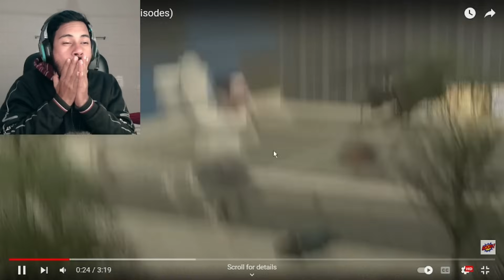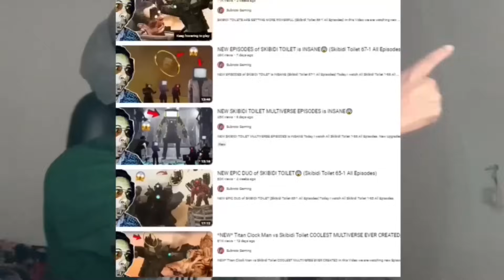SKIBIDI TOILET BUT EVERYONE IS G MAN😱 Crazy Multiverse EVER!😳